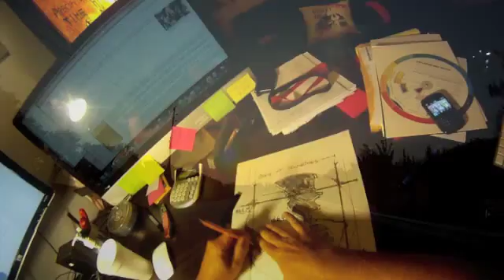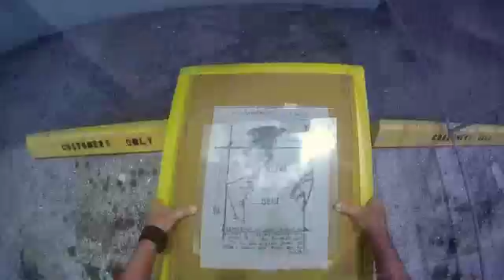Earth Tee 12.m4v